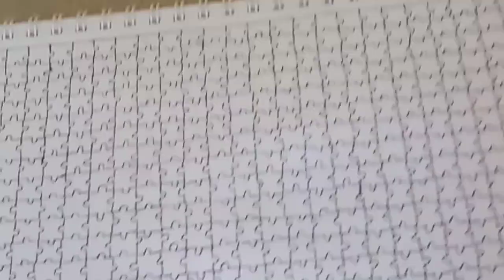How to draw jigsaw puzzle | Jigsaw puzzle drawing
Thank you for your support. I hope you like this drawing.

Bye.